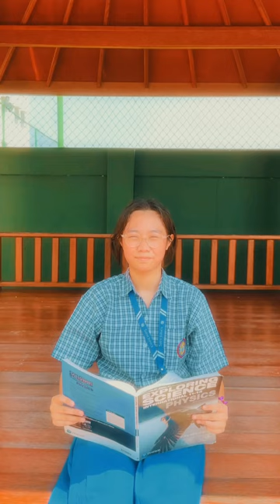Wes Anderson Saint John's Style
we present to you, Saint John's School Wes Anderson style...